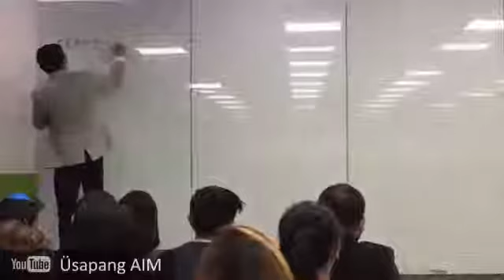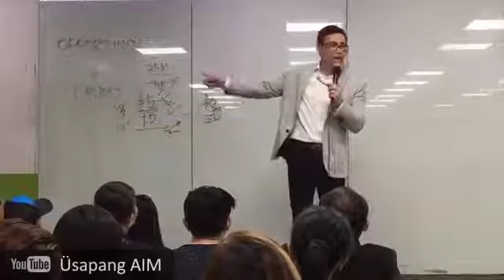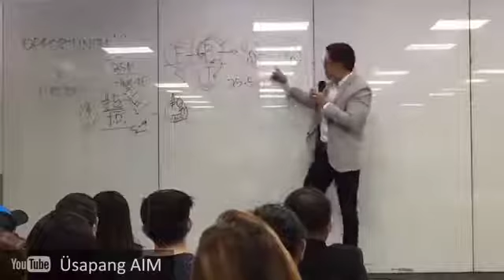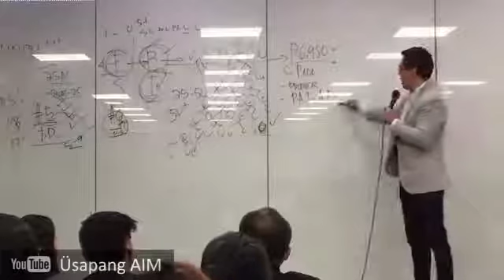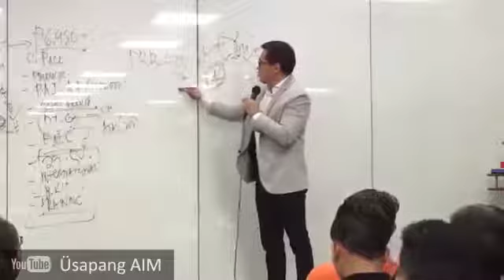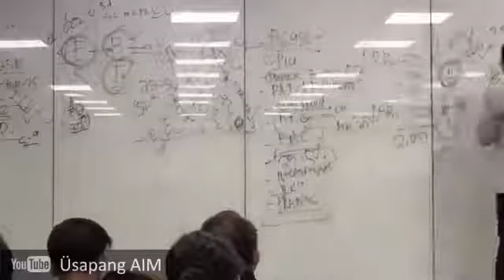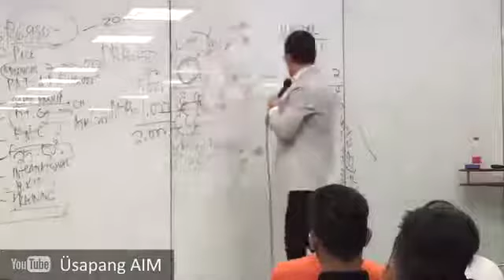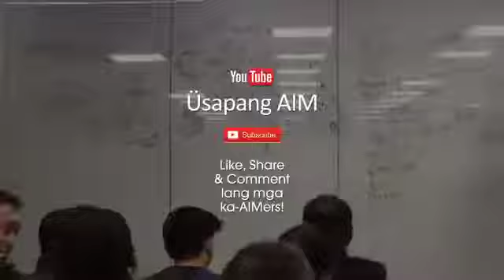New 2018 Opportunity & Plan Presentation by Sir Jugen Gonzales AIM Global 1